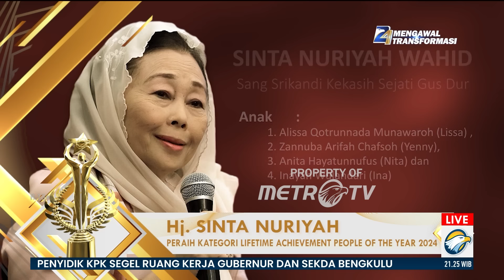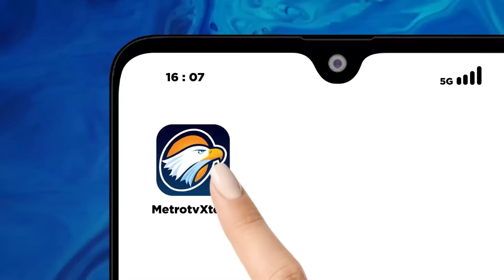Shin Tae Yong dan Sinta Nuriyah Dapat Penghargaan People of The Year 2024 Metro TV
MetroTV,
Malam Puncak 24 Tahun Metro TV "Mengawal Transformasi"